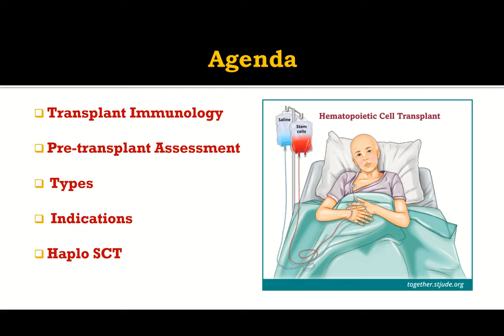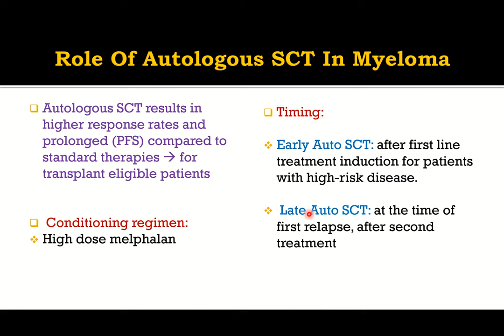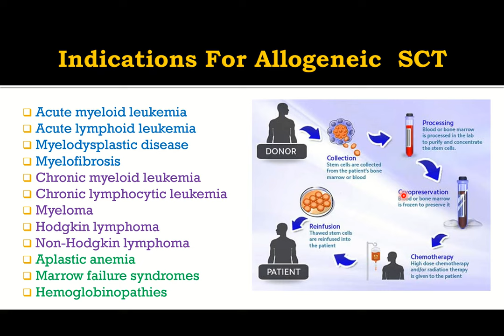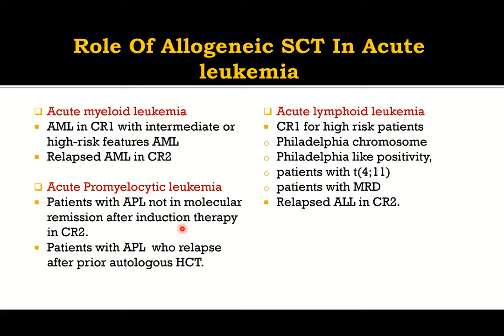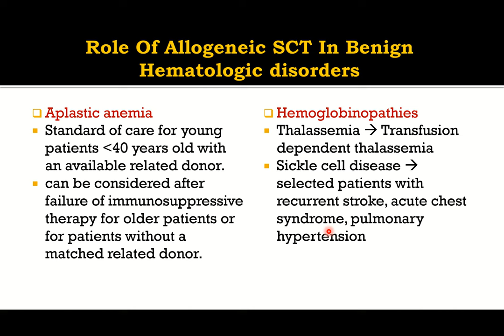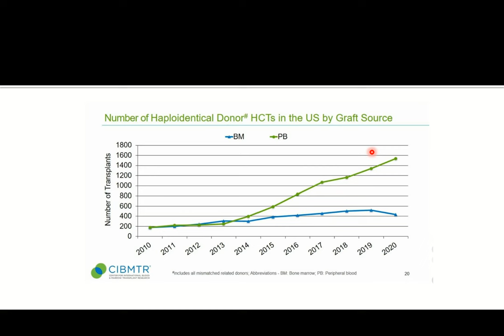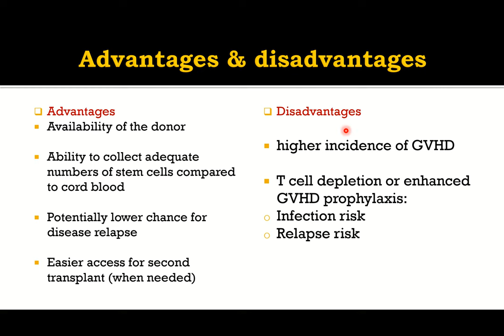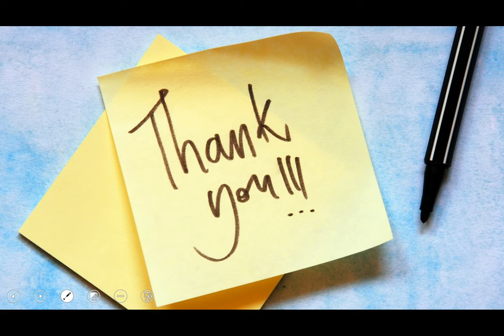2- Basics of Hematopoietic stem cell transplantation & cellular therapy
lecture 2 of  stem cell transplantation basics course .. indications of SCT and basics of Haploidentical SCT